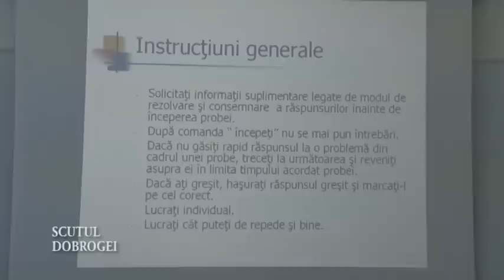Centrul Zonal de Selecţie şi Orientare Constanţa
Emisiunea TV "Scutul Dobrogei" 23 aprilie 2017